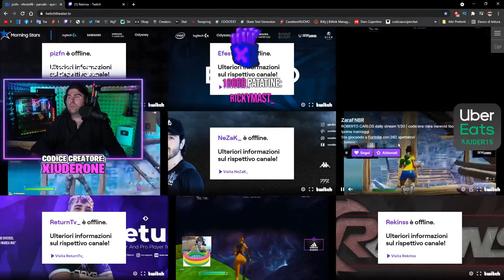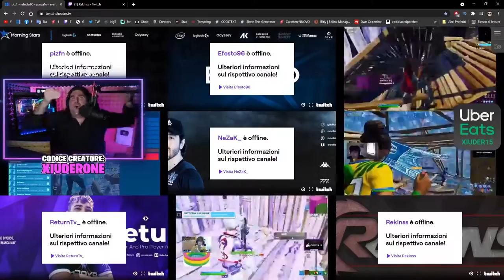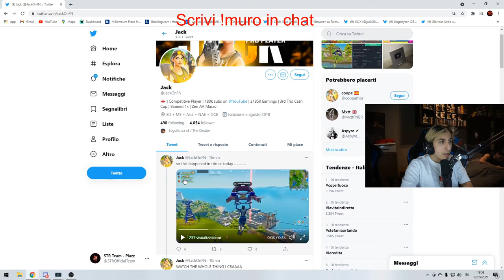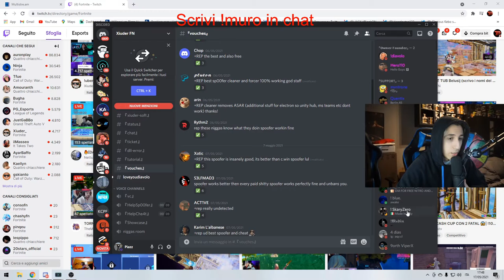LA MADRE DI BED 😲 - FORTNITE ITA